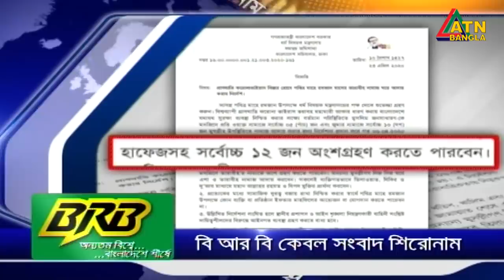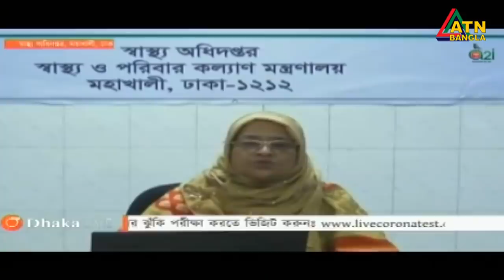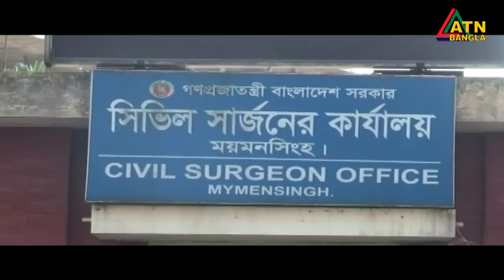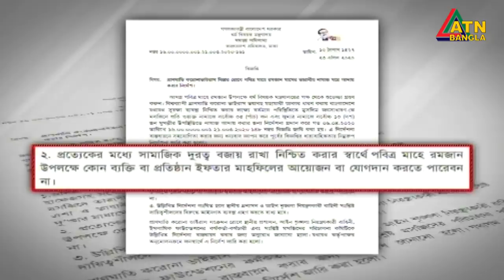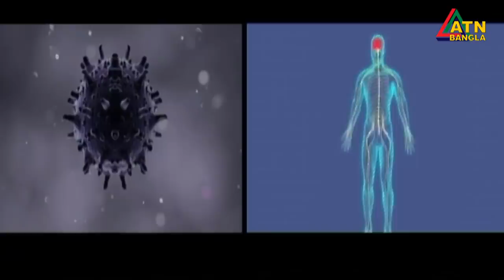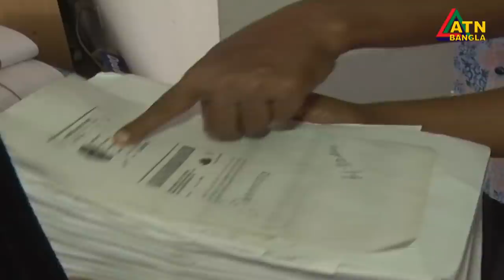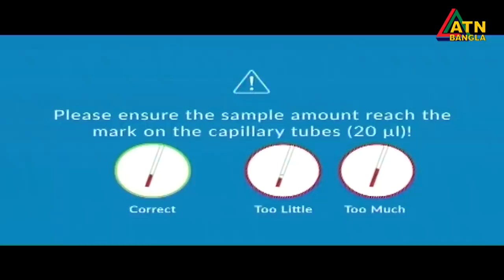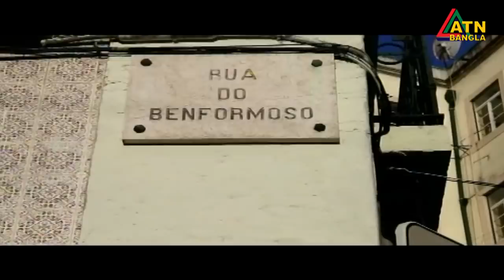এটিএন বাংলা সন্ধ্যা ৭টার সংবাদ । 24.04.2020 | ATN Bangla 07pm News